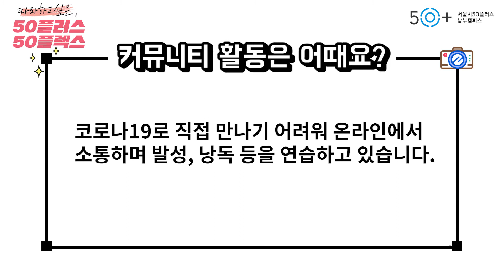[50플러스 50플렉스] 소리랑😉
따라하고 싶은, 50플러스 50플렉스!!😆

코로나19로 인해 커뮤니티 활동이 어려워진 요즘.
이 시기를 통해 커뮤니티를 더 단단하게 하고
성장하는 기회로 만들고자 준비했습니다!

"우리의 끼를 플렉스(FLEX) 해버렸지 뭐야~💁💁‍♂️🙋‍♀️"

남부캠퍼스의 커뮤니티와 50+들은
어떤 경험을 😎플렉스(FLEX) 해버렸는지

14.
아름다운 목소리를 이렇게까지 플렉스(FLEX) 할 수 있다고?
내 귀에 캔디♪ 소리랑의 스윗한 오디오북을 함께 감상해보세요💖